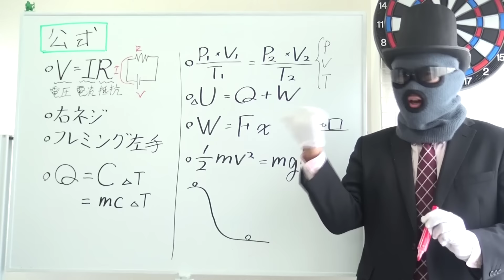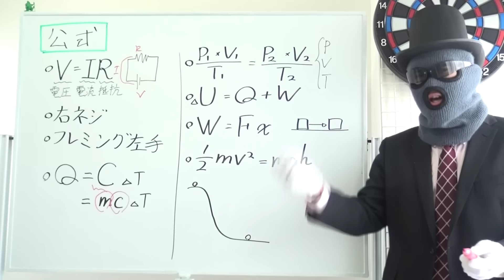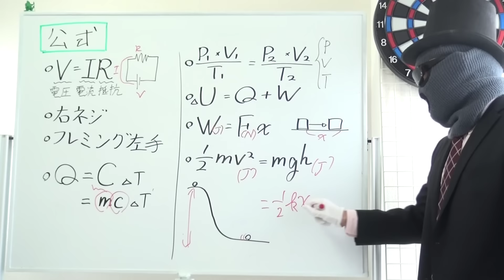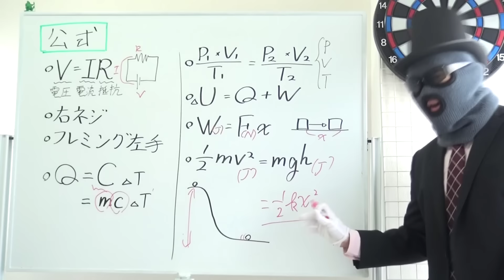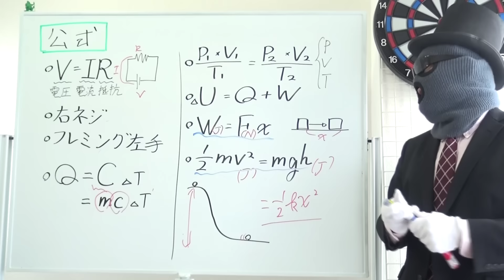【文系物理道場40】公式の総復習（電気、熱、エネルギー）【篠原好】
【動画の説明】

【その他】
BGM...KOU-G様
SE. Bastet tail様